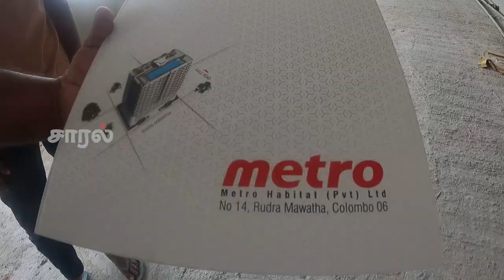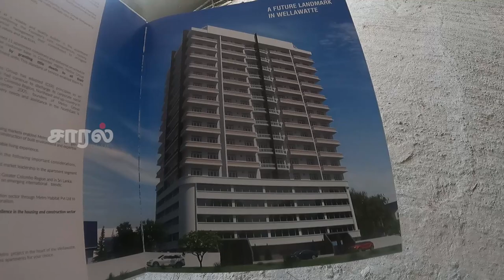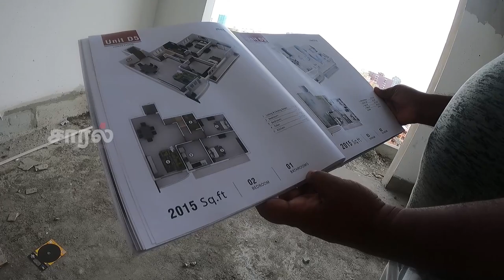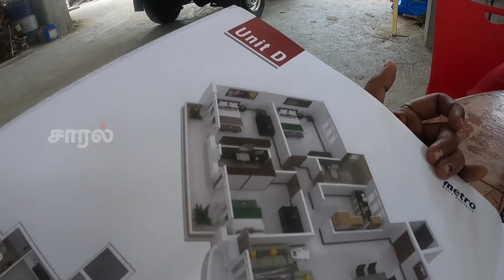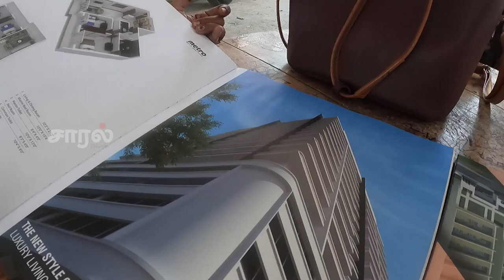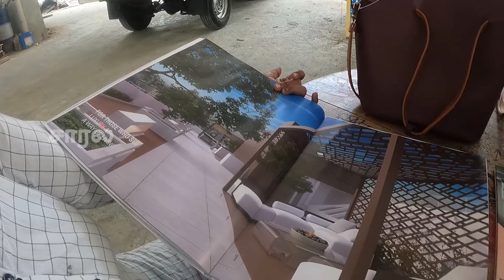உங்களுக்கான புதிய வீடு | wellawatte luxcery flates home tour | Metro Habitat Pvt Ltd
நீங்கள் கேட்ட புதிய வீடுகள் உங்களுக்காக வெள்ளவத்தையில் இதோ தயார்👍👌
 இதன் home tour ஐ பாருங்கள் .மனம் போல வாங்குங்கள்.